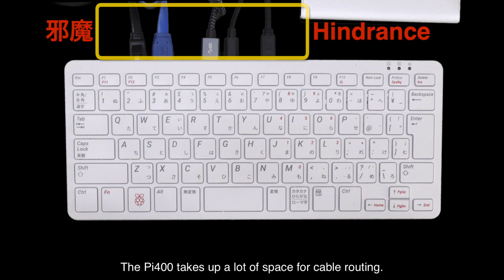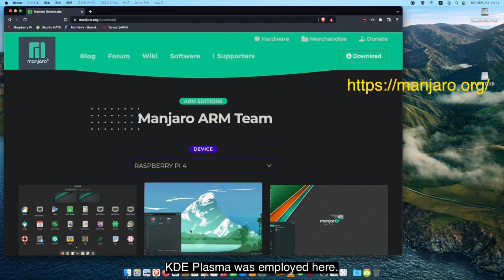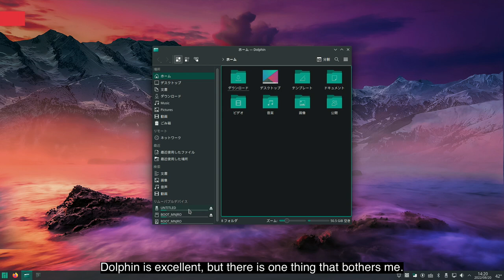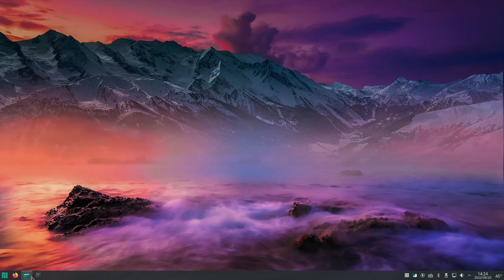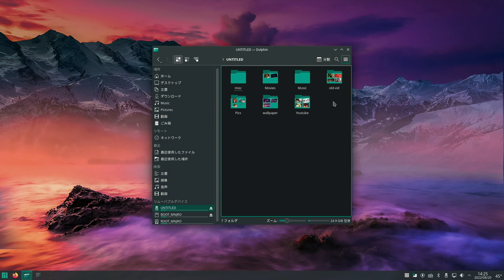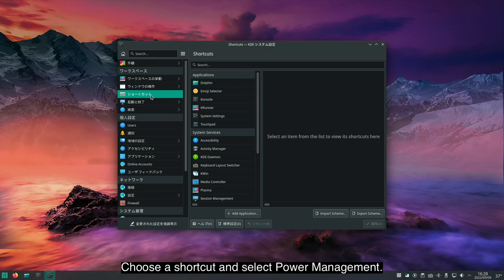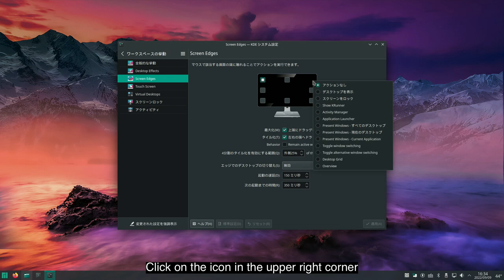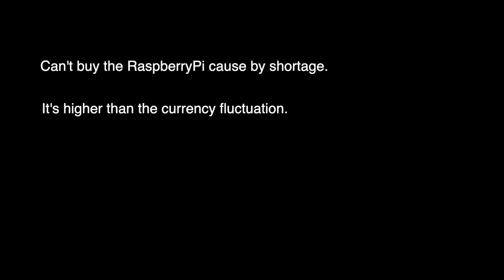Comfortable regular use of Pi400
Introducing techniques for utilizing the Pi400.

Chapter
0:00 Comfortable regular use of Pi400
00:38 Which OS is better to use?
01:04 Install OS
01:55 nitial setup and necessary settings.
02:37 SSD and SD speed measurements
03:36 File Manager Improvements
05:20 To use headphones
06:42 Enable power button in Manjaro
07:36 Switching front apps
08:53 Summary
09:22 Market conditions of RaspberryPi

-- Japanese IM installation -
sudo pacman -S fcitx5-mozc fcitx5-qt fcitx5-gtk fcitx5-configtool

Add the following to the end of text -
export GTK_IM_MODULE=fcitx
export QT_IM_MODULE=fcitx
export XMODIFIERS=@im=fcitx

# OverClock
over_voltage=6
arm_freq=2000
gpu_freq=700
gpu_mem=256

-- Fix Sound -
sudo nano /boot/config.txt
dtoverlay=vc4-kms-v3d change to dtoverlay=vc4-fkms-v3d

-- Add Thermal Monitor -
Search for and install "thermal-monitor" in Add/Remove Software
Install by adding a Widget

-- Install gnome-disk utility -
Search and install gnome-disk

-- Enable Video Thumbnail -
Search and install ffmpegthumbs
After restart, check the video file (ffmpegthumbs) in the preview tab of Dolphin's settings